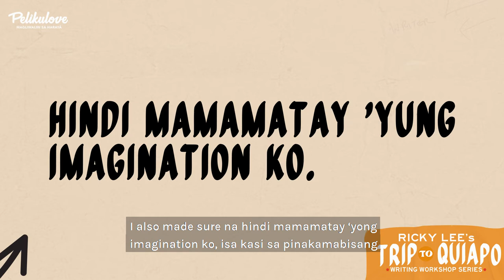TAMBAYAN 4 | Iniimbitahan ka ni Ricky Lee sa LUMIKHA KA NG MUNDO THIS NOV. 14, 2021!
"Stories connect us with others, with ourselves. It helps us see that beyond the disconnection, the pain, the anguish that we go through, there's always something deeper.”
— Ricky Lee

Marami mang nagbago sa ating mga kinagisnan, ang mahalaga sa isang manunulat ay ang kumonekta sa mundong kaniyang kinagagalawan.

Kaya naman samahan mo kami sa Tambayan 4 Interactive Live Workshop: Lumikha ka ng Mundo (Dialogue & How to Create Your Story World) with Ricky Lee this November 14, 10 AM to 3 PM, live via Zoom!

Learn from the National Artist for Cinema Nominee at siyasatin natin ang pelikulang ‘Moral’ (1982)—the multi-awarded film that ranked #1 Favorite in 2019 survey of Top 100 Films by Pinoy Rebyu, as part of the homework personally prepared by the Master Storyteller himself! 🤩

BONUS: ALL ENROLLEES are invited to be part of the Shout Out: Maghayag at Lumikha Festival next year! 🎉

Edited by Marc Lozano and Sean Zuñiga